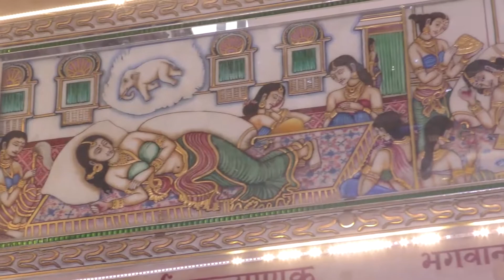A Documentary Film on - Belgachia Digambar Jain Mandir -Mandir Darshan -Waah Zindagi